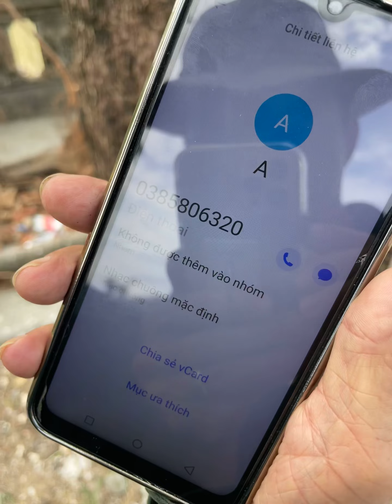Trò chuyện cùng bác cựu chiến binh thành cổ Quảng Trị thương binh hạng 4/4